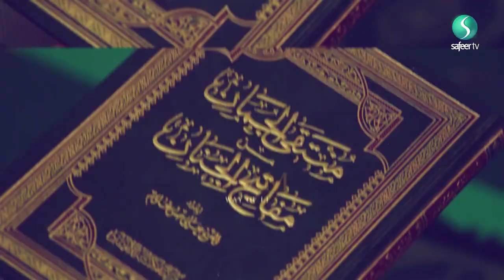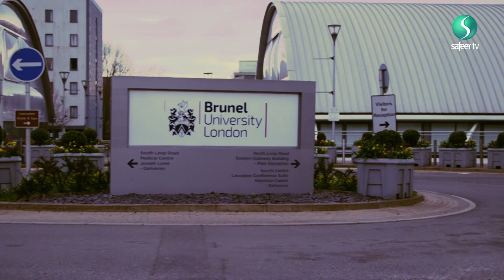Hasnain Valli | Rediscovering Ramadan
Hasnain Vali gives a personal insight into his life as a Young British Muslim.